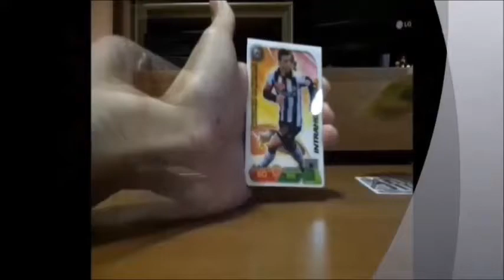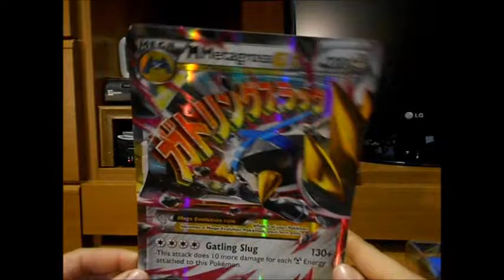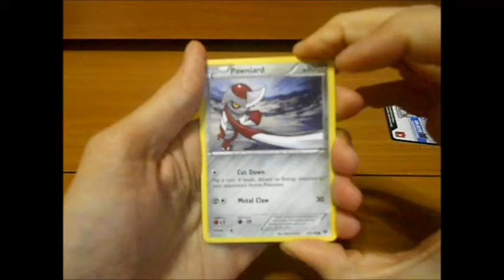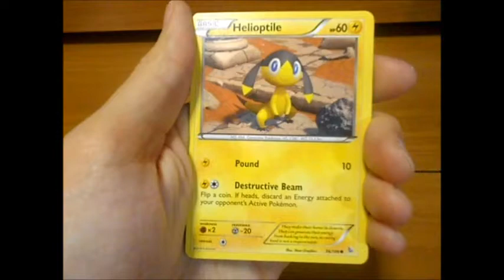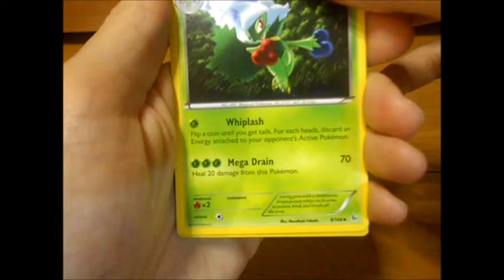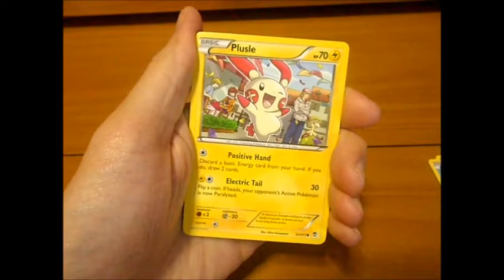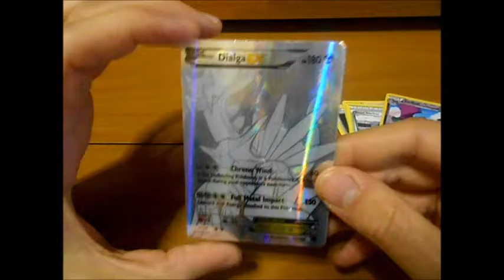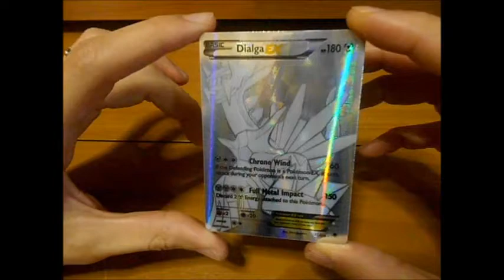Unboxing secondo Mega Metagross Ex Premium Collection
Come avevamo spolerato nel precedente unboxing, c'era un'altra Mega Metagross EX Premium Collection che aspettava in sordina, pronta per essere unobxata. E questa seconda collection ci riserverà una sorpresa mooolto speciale!